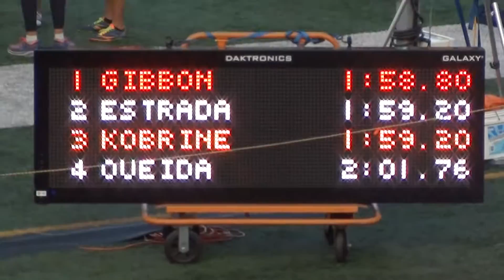League Finals Boys Varsity 800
5/6/16